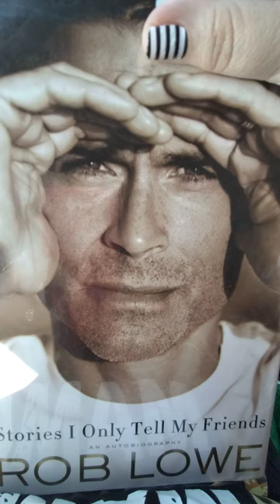Stories I Only Tell My Friends by Rob Lowe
Book by Rob Lowe